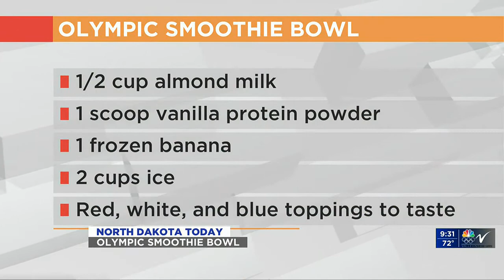NDT Olympic Smoothie Bowl July 16